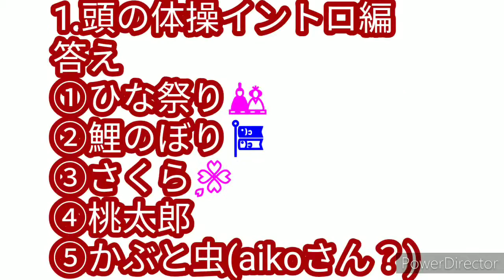aiko,したっけマン、ペットボトルフレア技復習、2020年4月26日ペットボトル技復習ナウ♥繋げました頭の体操あり、イントロ編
ボトルフレア技の復習ナウ♥
したっけマンカード欲しい?
したっけマンカード50円で売ります、コメントか？自転車修理に言って下さいナウ♥
応援してね。私を好きになってねナウ♥自転車修理のチラシもいれてます。
今の生活はギリギリで以前ふたごやまに、居た頃からしてます。皆さん電話くださいYouTube見たよで500円~の修理で、後は相談の上で。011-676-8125荒井迄携帯に繋がります。
左手まだ痺れてます。
応援宜しくね。ナウ♥お手紙は7月迄は以前の住所で良いです
札幌市中央区北２条西23丁目2-18-1
荒井洋一